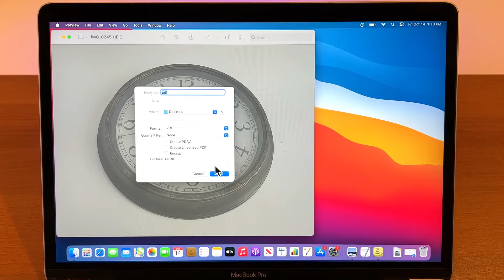How to Convert Image to PDF on MacBook Pro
In this video tutorial i will show you how to convert Image to PDF on MacBook Pro!

***   More MacBook Pro Tutorials and Tips:   ***